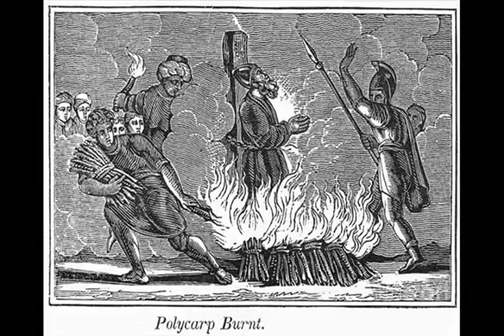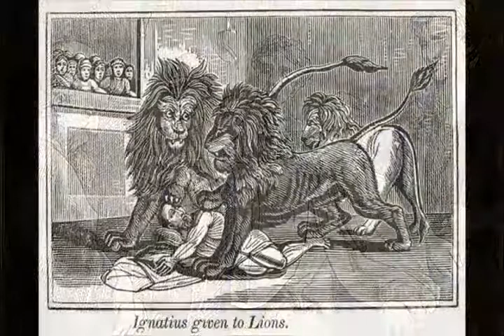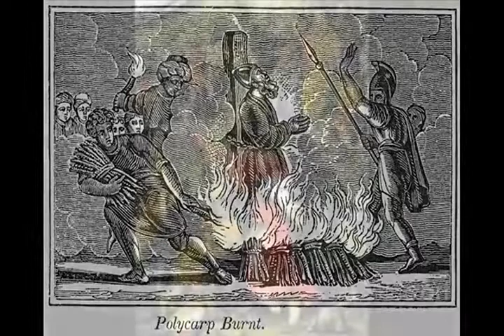Lost Books of the Bible 19 Ignatius to Polycarp ZDDj5M4y6BA 2 13 49